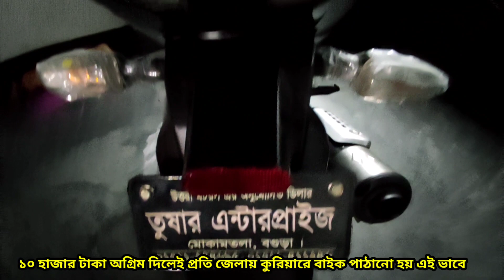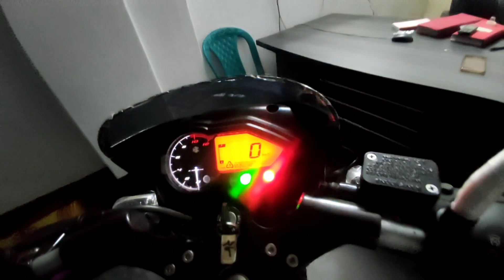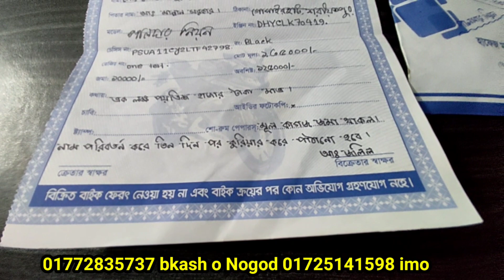অনলাইনে বিক্রি হয়ে গেল শরীয়তপুরে pulser second hand bike price In Bangladesh ch Elahi motorcycle